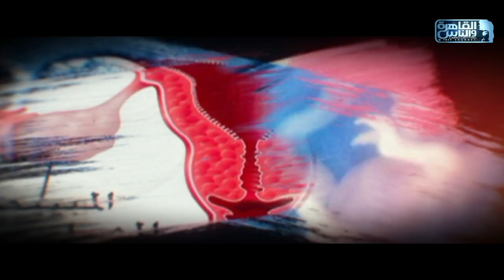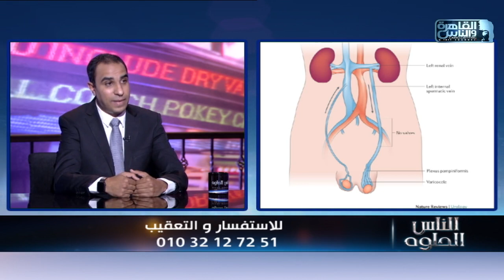الناس الحلوة | اهم اسباب تأخر الإنجاب عند الرجال وطرق العلاج مع دكتور أحمد حسنى